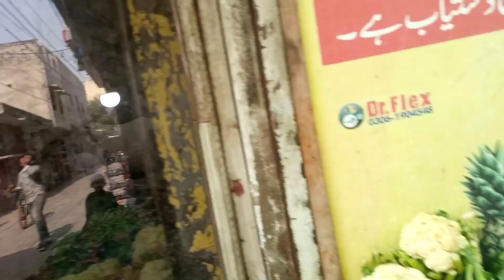Sialkot Chamber of commerce | Sialkot ka engine | Ahmad Vlogs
Thanks!